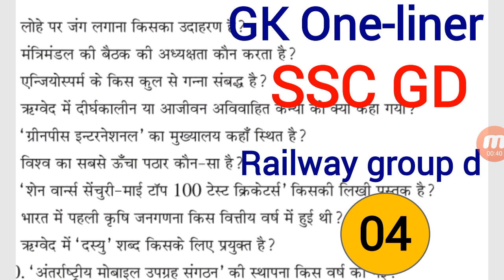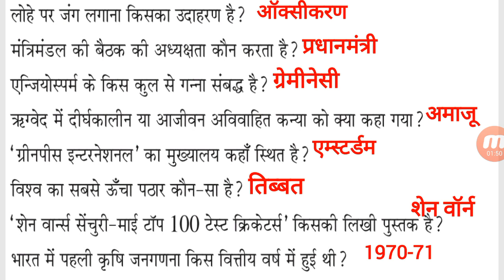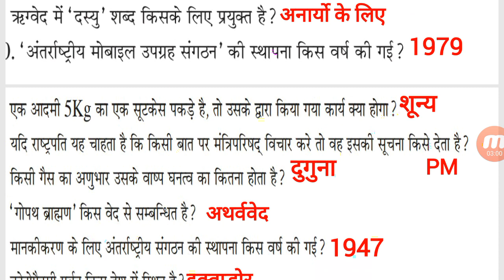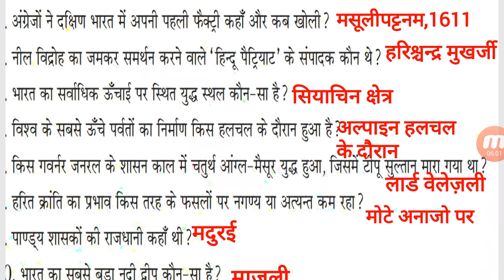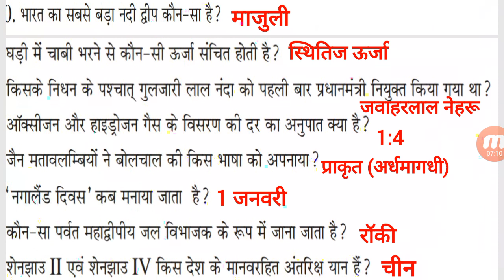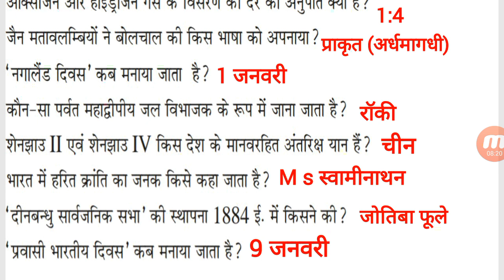रट डालो : GS Oneliner SSC GD PART-4 | gk for railway group d | इसे नही पढ़ा तो क्या पढ़ा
वीडियो का विषय : रट डालो : GS Oneliner SSC GD PART-4 | gk for railway group d | इसे नही पढ़ा तो क्या पढ़ा

अब शाम 6 बजे वाली वीडियो 8 बजे आएगी , ऐसे ही अपना साथ बनाये रखे, पढ़ते रहे और पढ़ाते रहे।

Academy 24x7
Academy 24x7